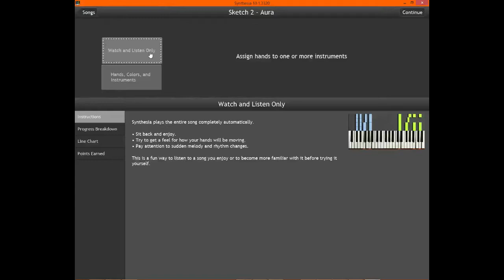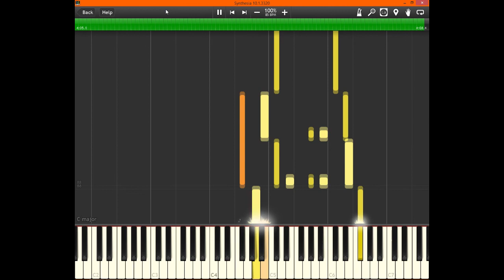James Revels III - Sketch 2 - Aura (2016)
My music